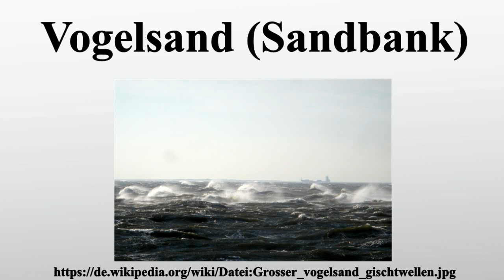Vogelsand (Sandbank)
Vielen Dank für Ihre Unterstützung:

Vogelsand ist der Name zweier benachbarter Sandbänke in der Elbmündung.Die bekanntere dieser Untiefen ist der Große Vogelsand, der nördlich des Hauptfahrwassers der Außenelbe liegt.Ihm gegenüber befindet sich südlich des Elbfahrwassers der Kleine Vogelsand mit der unbewohnten Insel Scharhörn.Auf der ursprünglich mit schwimmenden Leuchtfeuern gesicherten Untiefe, stand etwas nördlich der ehemaligen Position der Elbe 2 von 1973 bis 2008 der Leuchtturm Großer Vogelsand, der 1999 als Feuerträger, 2004 als Nebelschall-Signalträger außer Betrieb gesetzt wurde.

Bild-Copyright-Informationen
Urheber Info: Southgeist